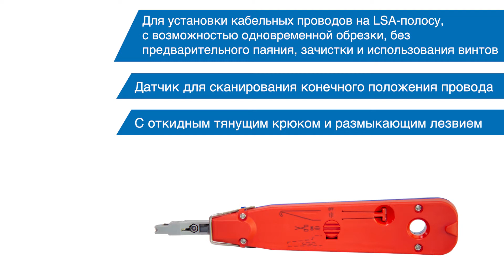WEICON TOOLS LSA Сенсор №. 40 | Знакомство с продуктом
В этом видео мы представим вам наш WEICON TOOLS LSA Сенсор №. 40.

Специальный инструмент предназначен для подключения  LSA-плинтов с возможностью более чем  200.000 подключений, для применения без пайки, без винтов и без зачистки, а также для обрезки кабельных выводов к полосам LSA. Имеет сенсор с функцией сканирования, отключаемые ножницы, откидные крюки для снятия проводов и откидной нож для разблокировки модулей LSA.

Der LSA Сенсор №. 40 может быть использован для присоединения проводов (диаметр кабеля  0,35-0,9 мм & диаметр провода 0,7-2,6 мм) на LSA-полосах и блоках.
Провода могут быть присоединены и обрезаны всего за одну рабочую операцию. При небольшом давлении на инструмент провода могуть быть присоединены обрезаны вчего за одну рабочую операцию. Ручная зачистка или завинчивание не требуется.

100% немецкое качество - спрей соответствует самым высоким стандартам качества,  с соблюдением номр безопасности, а также физических, токсикологических и экологических норм.

40 | Знакомство с продуктом". Мы будем рады, если вы подпишетесь на наш канал на YouTube.